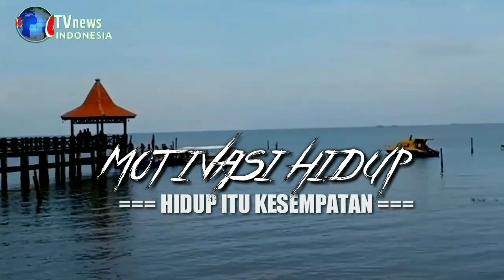MOTIVASI,, HIDUP ITU KESEMPATAN (CB TV NEWS INDONESIA)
HIDUP ADALAH KESEMPATAN, PERGUNAKAN KESEMPATAN ITU SEBAIK MUNGKIN, KESEMPATAN TIDAK AKAN DATANG UNTUK KE DUA KALI (@CB TV NEWS INDONESIA)